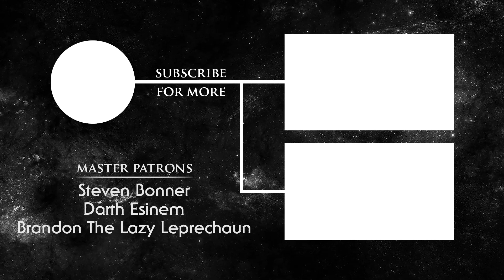Inside The Force | Episode 436: Twin Acolytes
Are there twins in the upcoming series The Acolyte? David and Hannah discuss the rumor that may become a reality. They also talk about Skeleton Crew, Star Tours, a possible Knights of the Old Republic series, and more.